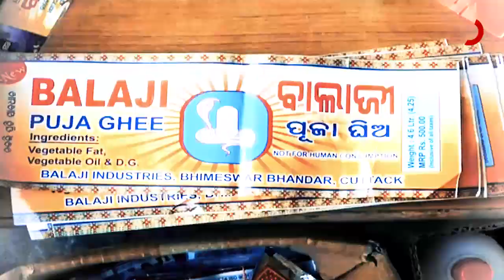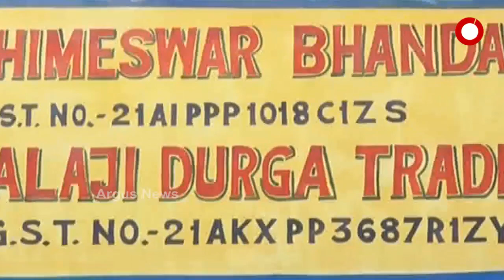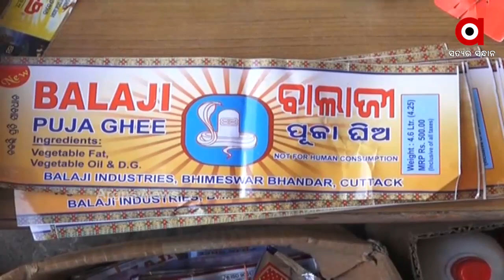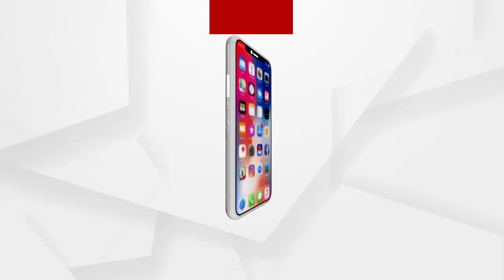ନକଲି ଓ ଅପମିଶ୍ରିତ ଖାଦ୍ୟ ସାମଗ୍ରୀର ସିରିଜ ରେଡ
ନକଲି ଓ ଅପମିଶ୍ରିତ ଖାଦ୍ୟ ସାମଗ୍ରୀର ସିରିଜ ରେଡ । ସିରିଜ ରେଡରେ ଆଜି କଟକ କମିଶନରେଟ ପୋଲିସ ହାତରେ ଲାଗିଛି ବଡ ଧରଣର ଅପମିଶ୍ରିତ ଘିଅ କରଖାନା । କଟକ ୪୨ ମୌଜା ସ୍ଥିତ ଶୀରାମ ବଜାର ଅଞ୍ଚଳରୁ ଧରାପଡିଛି ଲକ୍ଷ ଲକ୍ଷ ଟଙ୍କାର ଅପମିଶ୍ରିତ ଘିଅ ଓ ରାଶି ତେଲ ଓ ଯନ୍ତ୍ରପାତି.